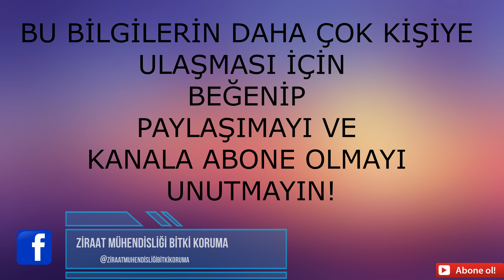KABAKTA GÖRDÜĞÜNÜZ BU ARAZIN SEBEBİ...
BİTKİ VİRÜS HASTALIKLARININ EN BÜYÜK SEBEBİ DAYANIKLI VARYETE OLMAMASI VE VEKTÖR BULAŞTIRMASI OLARAK SAYILABİLİR.